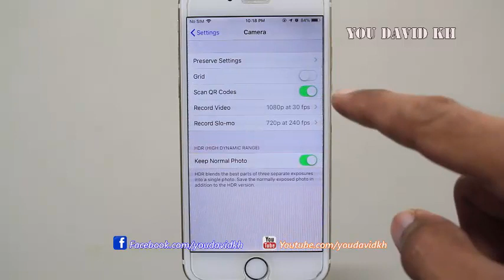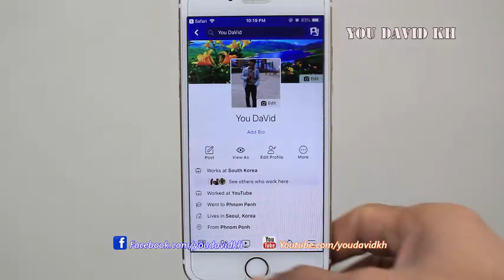Control Center Scan QR Code iOS 12